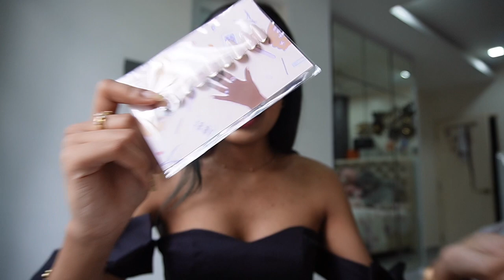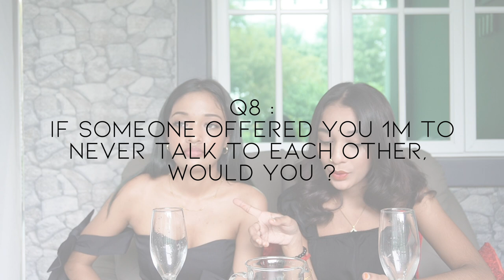VLOGMAS DAY 4 : TRUTH OR DRINK Ft Sis | Khesyinii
Ho ho ho 🎄 everyone , here’s my VLOGMAS DAY 4 with my sistaaaa ! In this video i unbox 1 of my fav nail artist’s new release fake nails + truth or drink with my sisterrrr 🥰

I hope you guys enjoyed this video ! Till next time , muahhh !

• FAQ •
- What camera do you use ?
SONY ZV-E10
- What editing software do you use ?
Capcut
- Where are you from ?
I’m living in Malaysia

Khesyuuu 💖